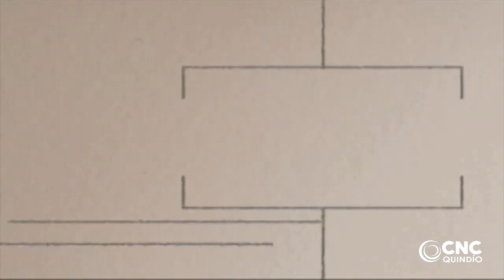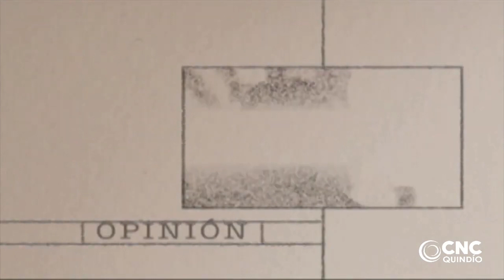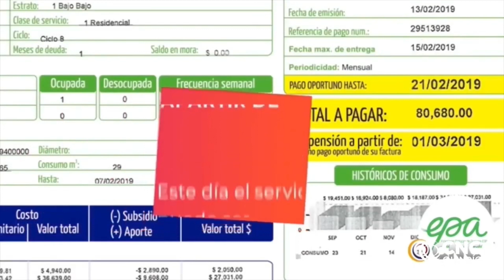La Calle Real 12 de Noviembre